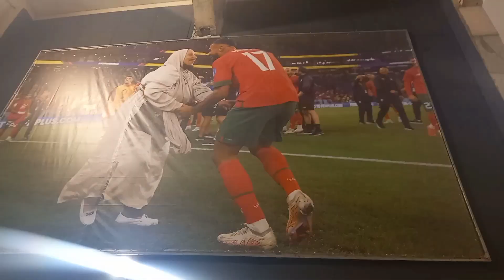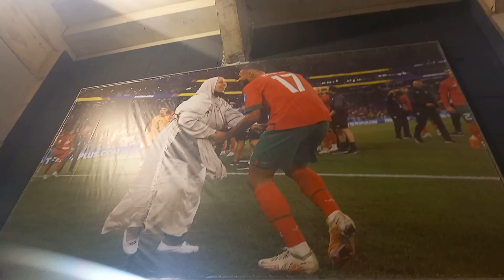أجواءرائعةبالملعب البلدي إبن بطوطة تابعوا معنا الأجواء الجميلة قبل بداية المباراة الهلال ضد فلامينجو